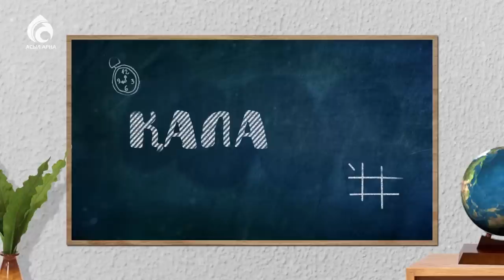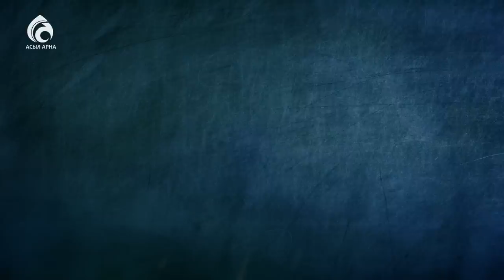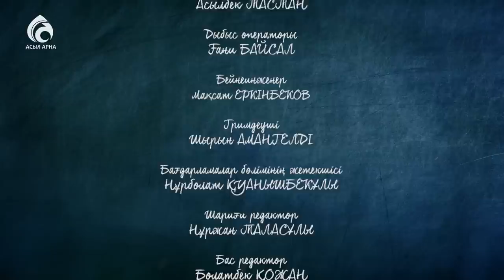Уақыт-ай десеңші... \ Қалақай \ Асыл арна \